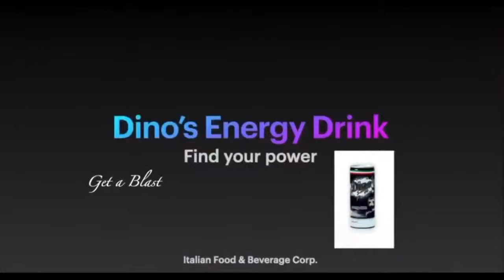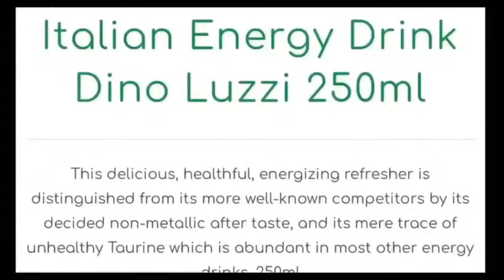The Dan Romano Show - Season 1, Episode 1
The Dan Romano Show - Season 1, Episode 1.  Join Dan Romano and tonight's guest cohost Lucia Love as they welcome Donna Bluze, author of the book "Chasing James Gandolfini", and via video call actor John Fiore aka "GiGi" from the hit tv series "The Sopranos". The Dan Romano Show is aired live from Paradise Studios NY via the Strong Island Entertainment Network.